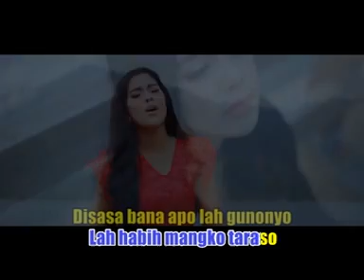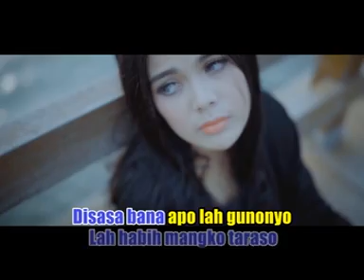Ratu Sikumbang - Sakita Hati Baganti Rindu [Album Minang Spektakuler Official]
Sakita Hati Baganti Rindu
Ratu Sikumbang

Album Minang Spektakuler

Farisa Record Youtube is under management of:
PremierPro.